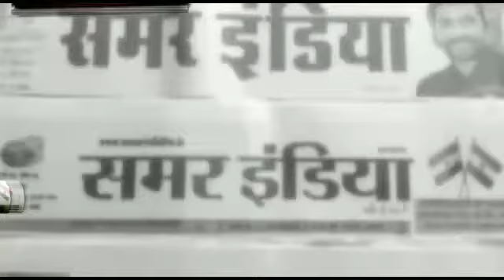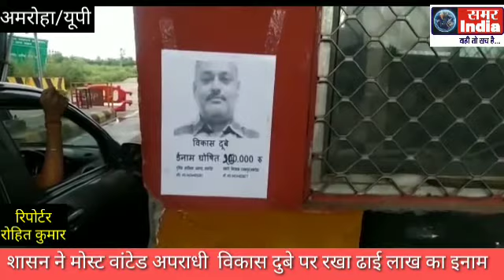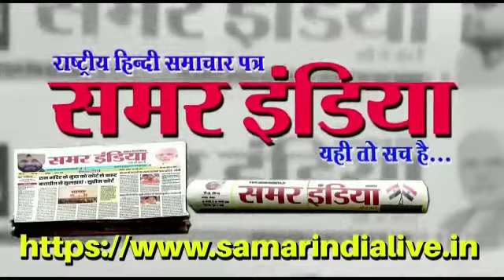हिस्ट्रीशीटर विकास दुबे की अमरोहा में भी तलाश तेज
कानपुर के हिस्ट्रीशीटर विकास दुबे की अमरोहा जिले में भी तलाश तेज हो गई है